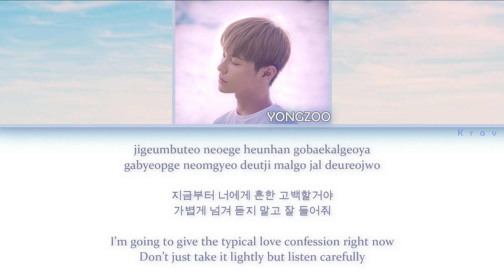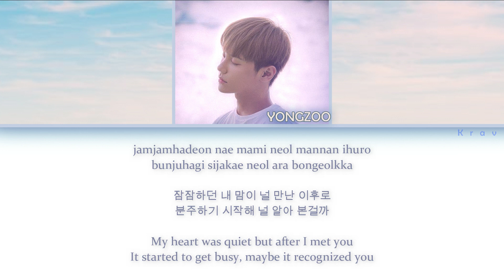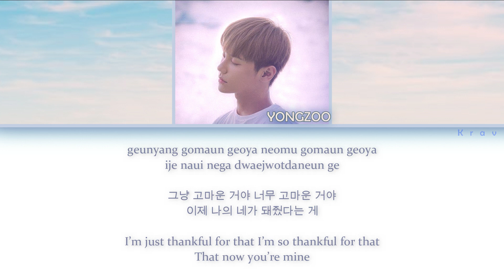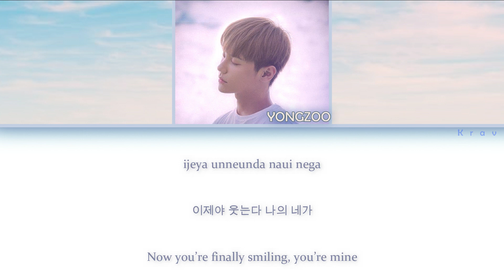YONGZOO(용주)- Cause it’s you(그게 좋더라구)LYRICS COLOR CODED (ROM/HAN/ENG) 가사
그게 좋더라구